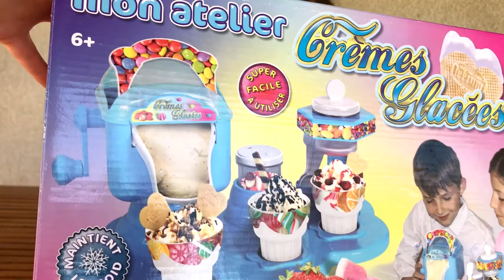FABRIQUONS DES GLACES - À la vanille et au chocolat - MAKE ICE CREAM